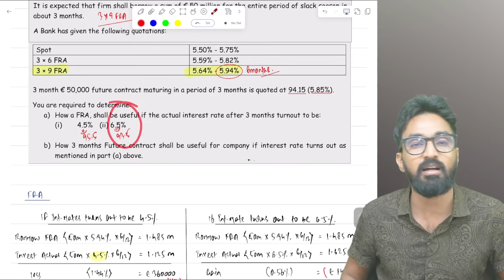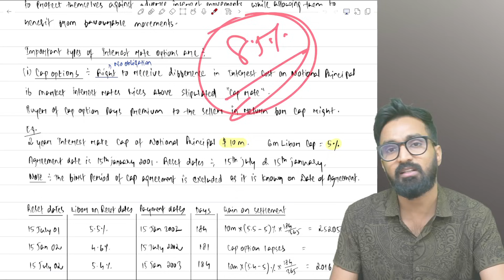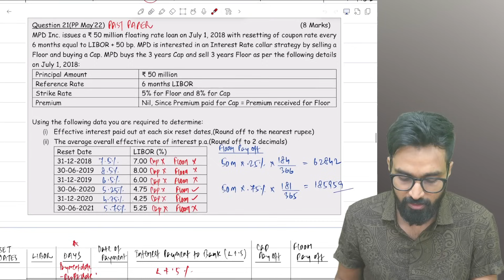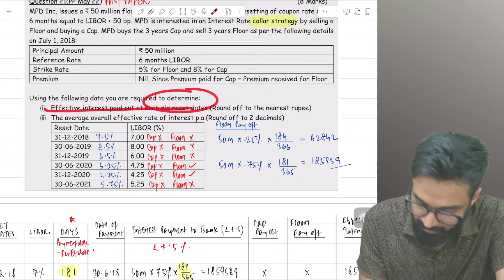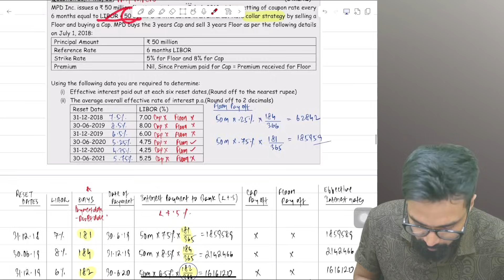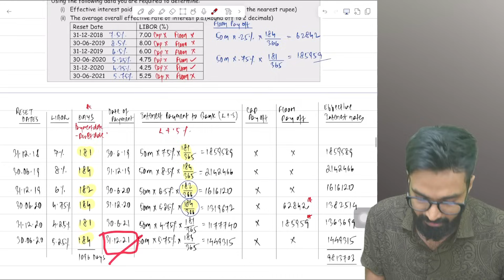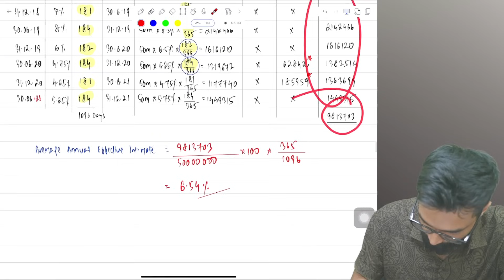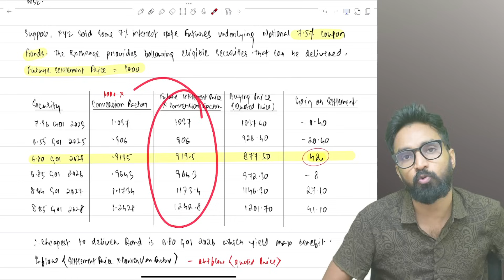IRRM Revision - Interest Rate Risk Management | CA Final AFM / SFM